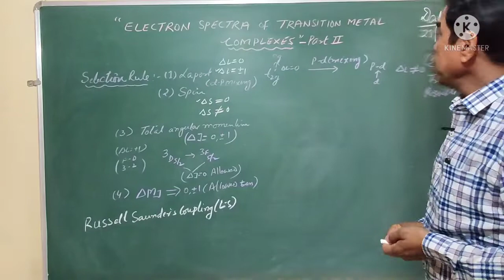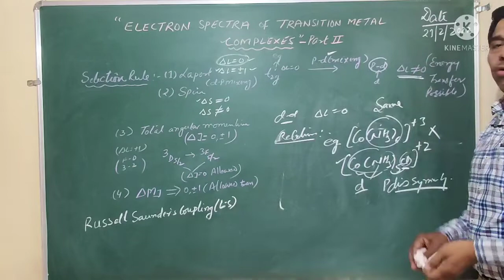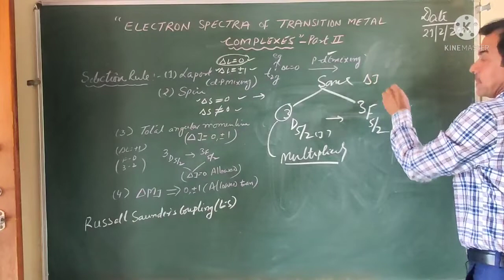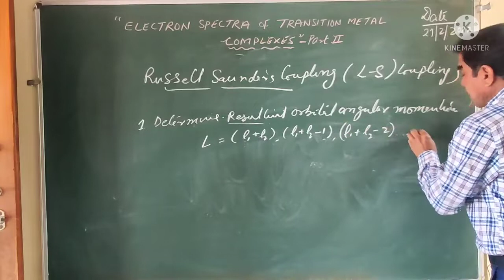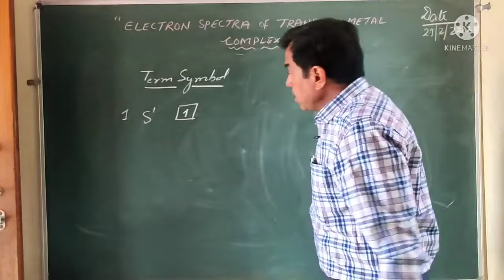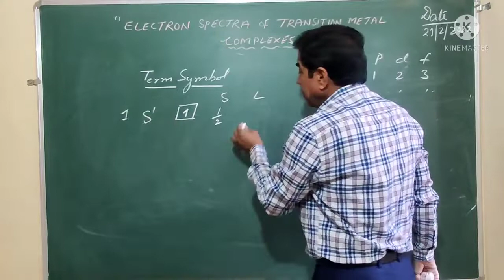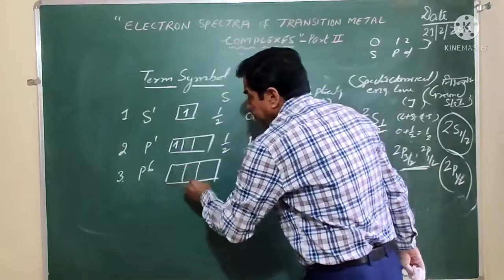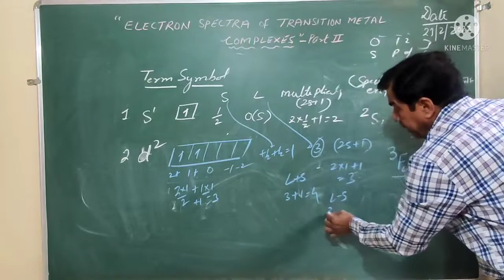33. Electron Spectra of Transition Metal Complex Part- 2